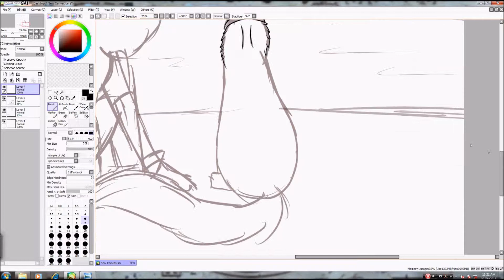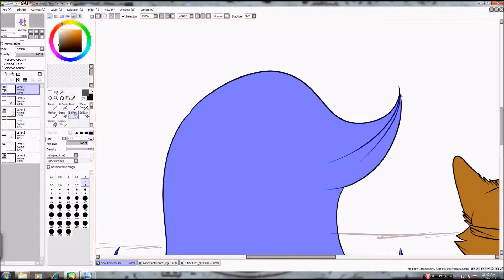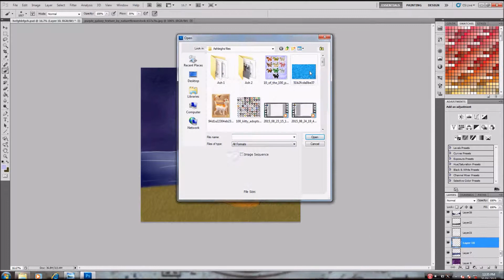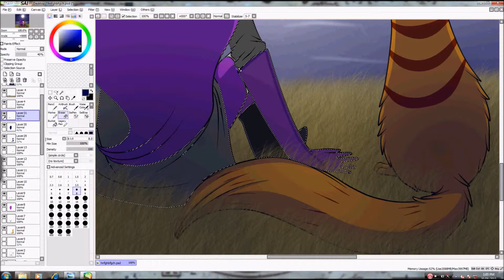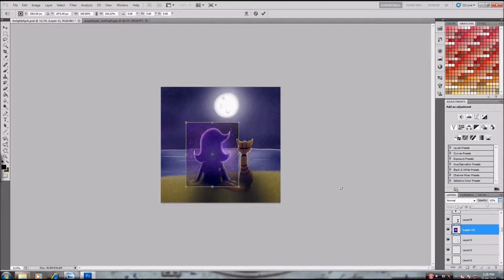Midnight watchers - Speedpaint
I wanted to draw my persona Ashes with my friend Purple-poncho's persona Paimania